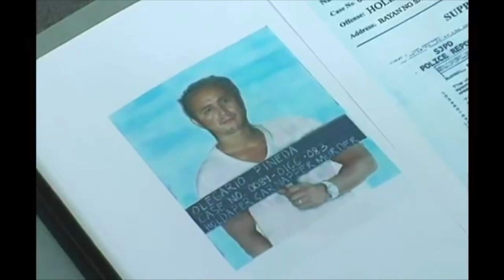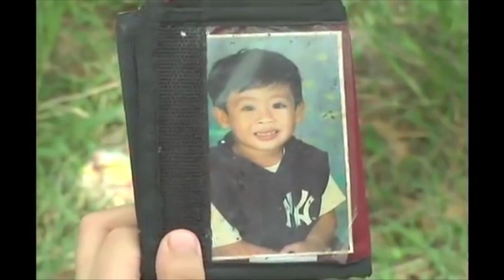May Bukas Pa Recap | Week 4